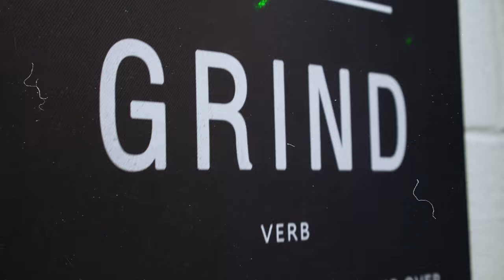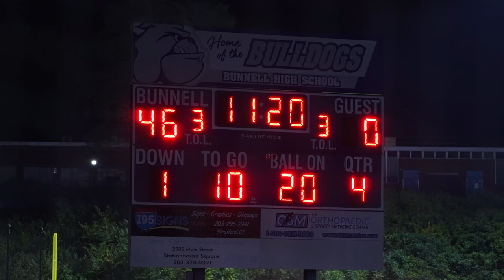Bunnell Football vs Brookfield 2022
Bunnell Bulldogs Football